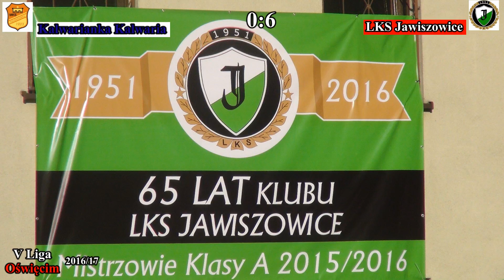29 10 2016 Kalwarianka Kalwaria-LKS Jawiszowice 0:6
13.Kolejka V Liga Oświęcim 2016/17
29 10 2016 Kalwarianka Kalwaria-LKS Jawiszowice 0:6
Bramki: 0:1 Wójcik, 0:2 Herman, 0:3 Herman, 0:4 Korczyk, 0:5 Juszczyk, 0:6 Brańka